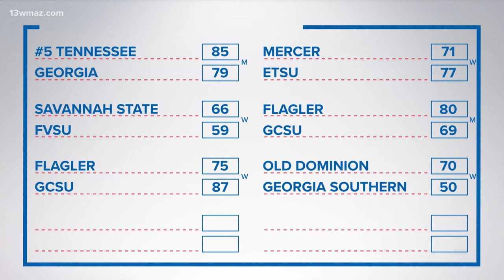FVSU basketball loses to Savannah State, 66-51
The Wildcats are 3-11 on the year and will next host Edward Waters on January 15.